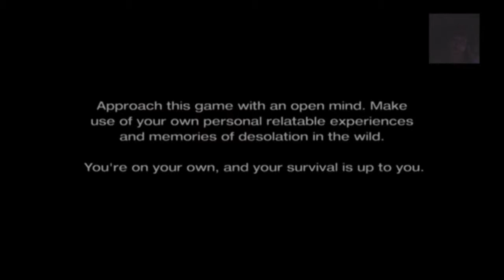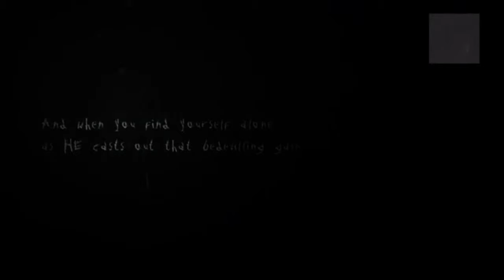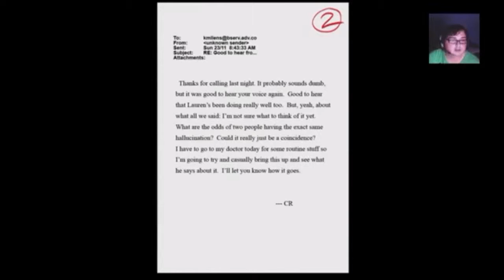Slender: The Arrival (Live stream) Part 1: Why Am I Doing This?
So as a way of celebrating this October I was convinced to play games that get me scared easily, which is any horror game, so join TheCanadianGamer in the quest to find out what happened to Kate and to try not become Slender man's next victim!